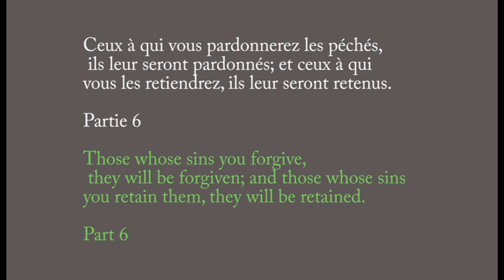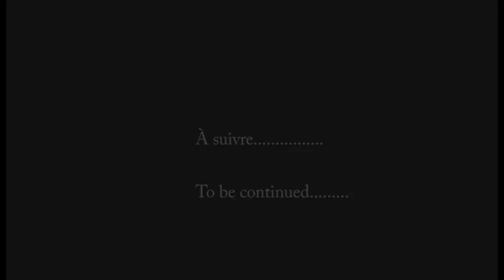(+ English) CEUX A QUI VOUS PARDONNEREZ LEUR PÉCHÉS PARTIE 6